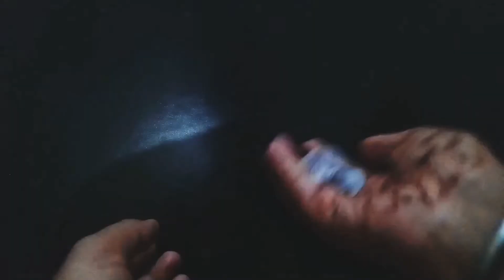DIY Beautiful Flower. Aaradhya craft studio like subscribe and share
DIY beautiful flower you try this . This is so easy and not more materials . I will believe you. You are share my videos . Aaradhya craft studio 😀 .